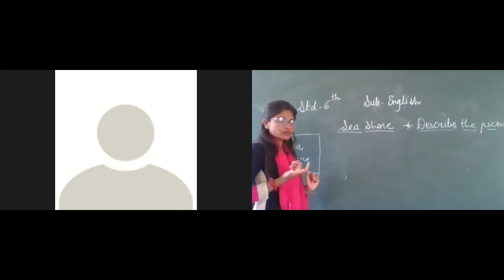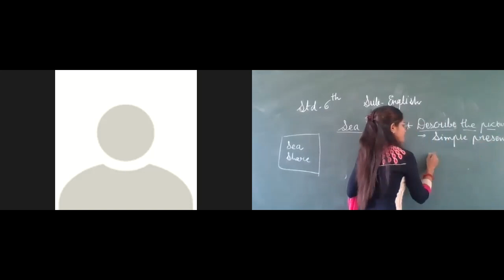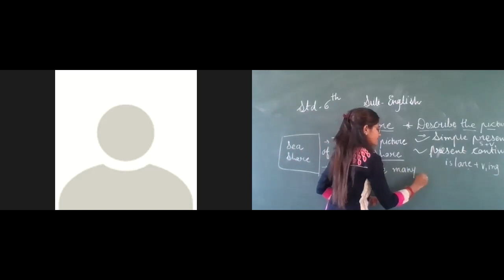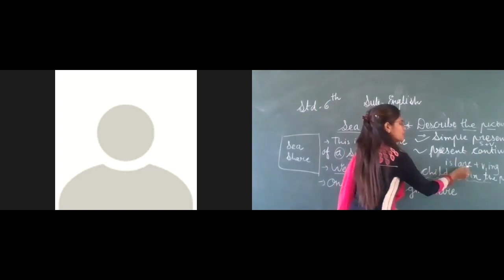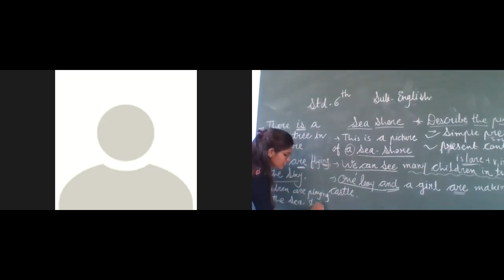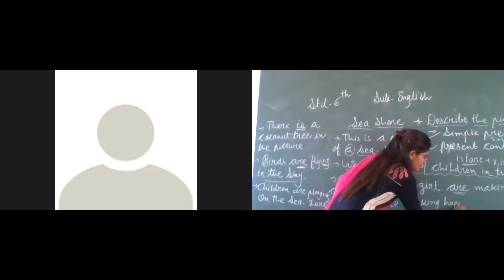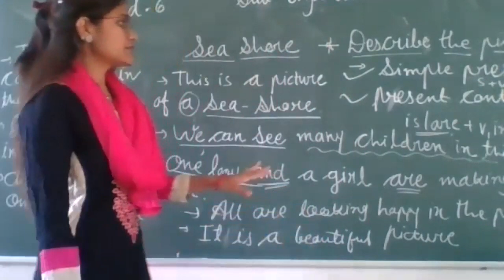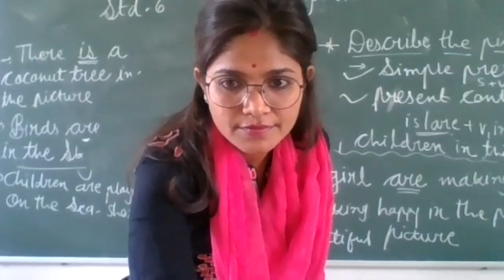std 6 English Topic- Describe the picture